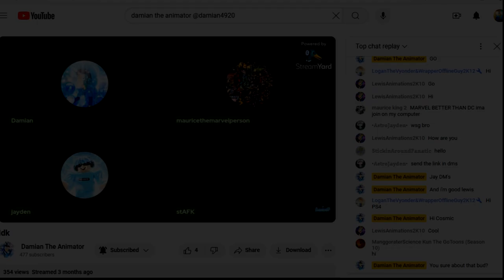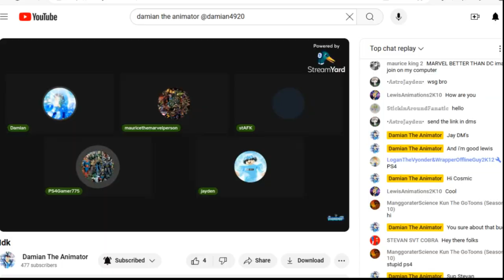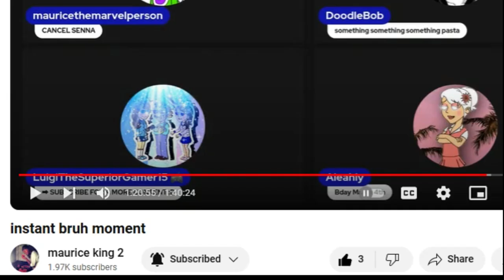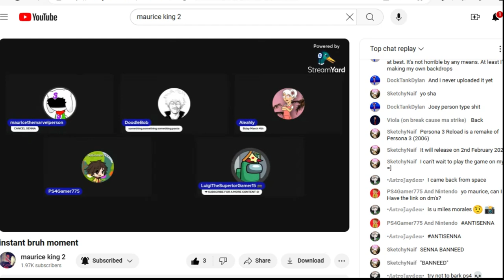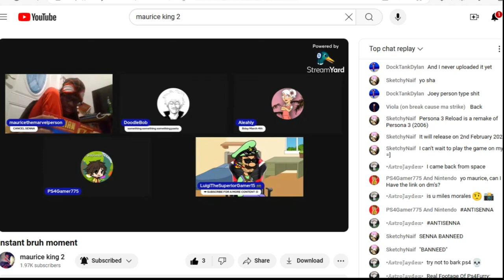PS4 rage comp part 3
Hopefully you guys enjoyed this video! Goodbye!

Programs used:
Making of the video: Wrapper offline 2.0.0
Recording: Bandicam
Editing: Vegas pro 16